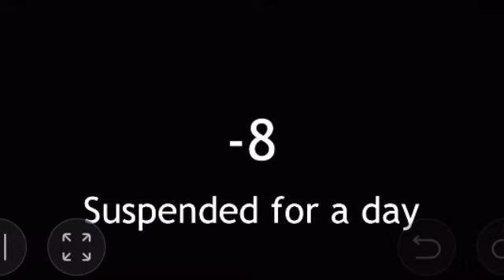Behavior Integer Day Planned (52 Integers)